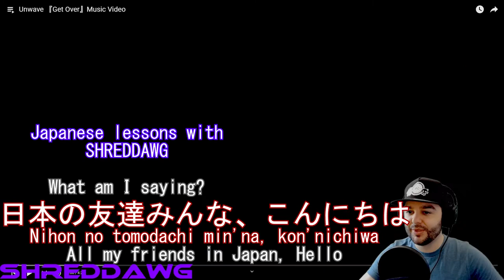Unwave『Get Over』 / BOSS Coffee and JRock